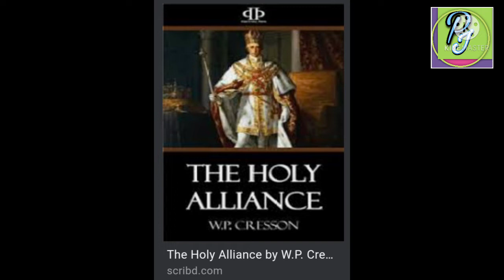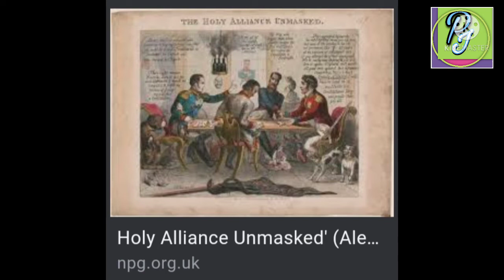Holy alliance अथवा पबित्र संघ भनेको के हो?